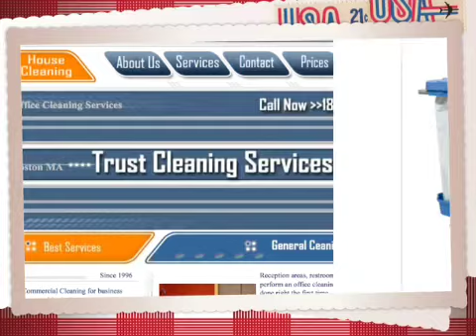Boston Cleaning Company Boston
Boston Cleaning Company Boston, office cleaning Massachusetts